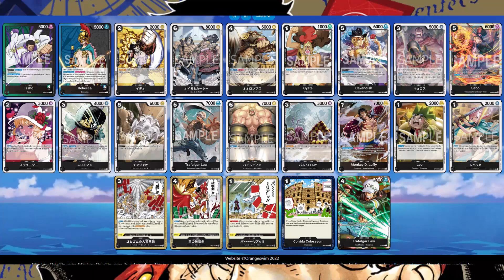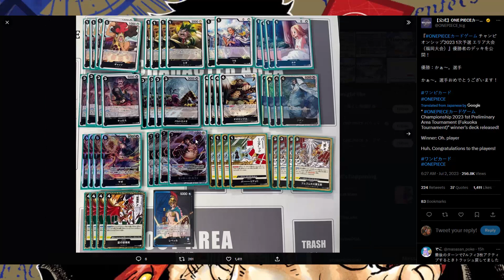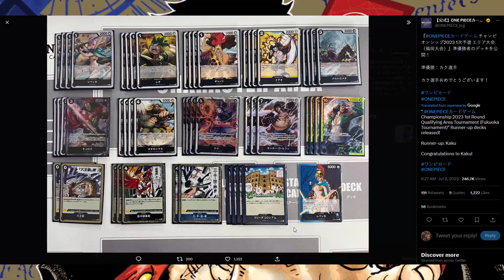I Was Wrong! | One Piece TCG